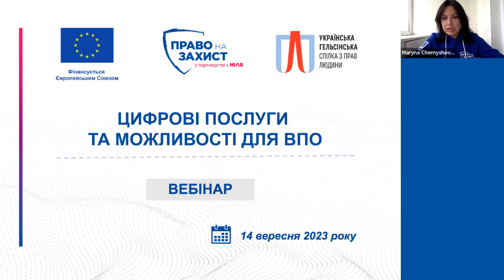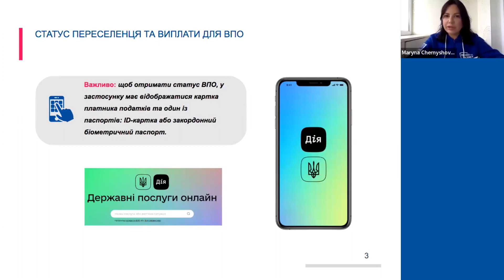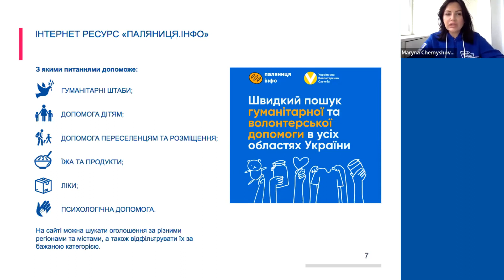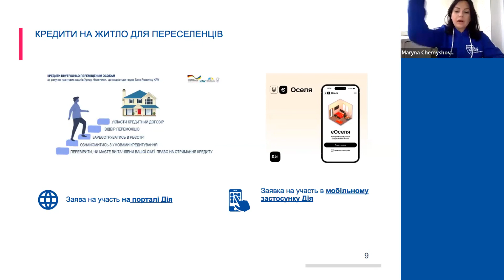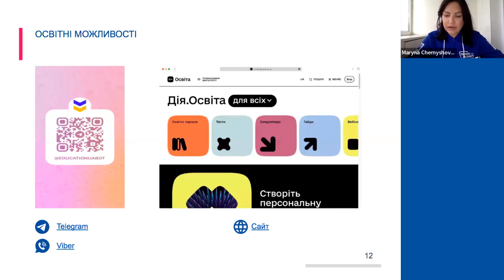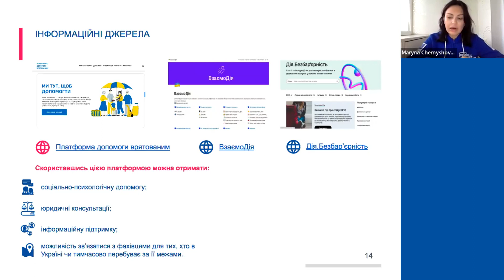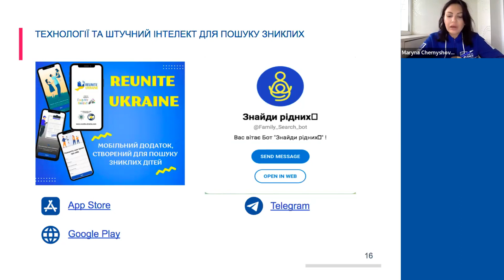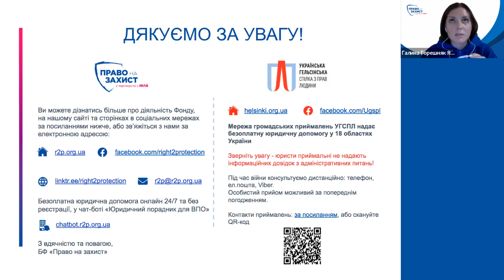Цифрові послуги та можливості для внутрішньо переміщених осіб в Україні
Продовжуємо серію вебінарів, спрямованих на підвищення обізнаності громадян щодо публічних цифрових послуг, що наразі існують в Україні! П'ятий вебінар, проведений БФ «Право на захист» разом з Українською Гельсінською спілкою з прав людини - УГСПЛ познайомить Вас з темою цифрових послуг та можливостей для внутрішньо переміщених осіб в Україні. Ви дізнайтеся, які цифрові рішення та послуги можуть спростити ваше життя та роботу, зробити їх більш комфортними та ефективними.

👩‍💼 Правова аналітикиня БФ «Право на захист» Марина Чернишова розказала про:
🔹 переваги цифрових послуг і рішень, які можуть допомогти ВПО;
🔹 можливості для ВПО, що пропонує Державна служба зайнятості;
🔹 чи вигідні умови кредитування житла для переселенців і як перевірити це онлайн?
🔹 як швидко зареєструвати народження дитини, не виходячи з дому?
🔹 як безоплатно опанувати нову професію й навчатись онлайн?
🔹 як штучний інтелект допомагає в пошуку зниклих?
🔹 єВідновлення — хто і як може подати заявки на компенсації?

Вебінар відбувся в рамках проєкту «Цифровізація державних послуг: сприяння доступу для постраждалих від конфлікту громад та вразливих груп в Україні», що реалізується за підтримки Європейського Союзу.